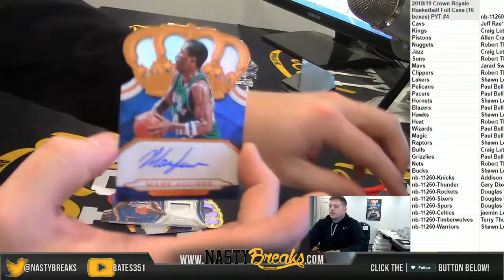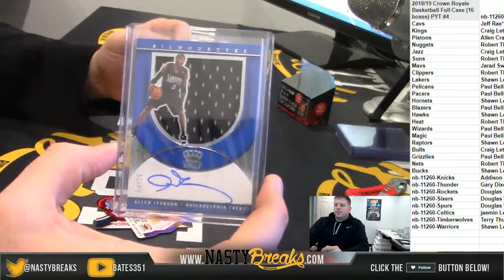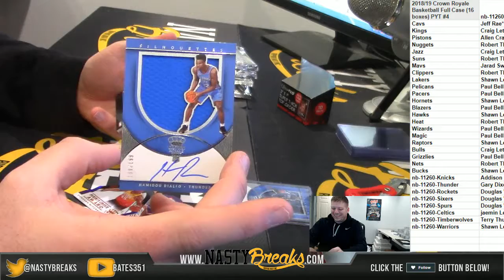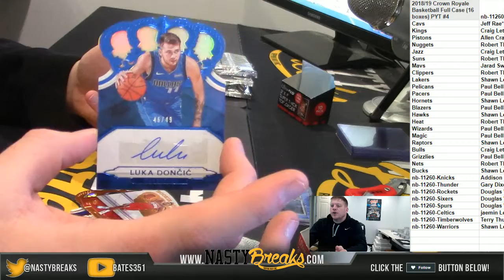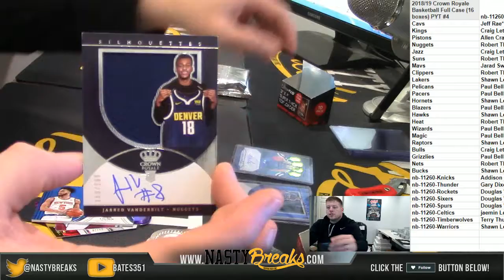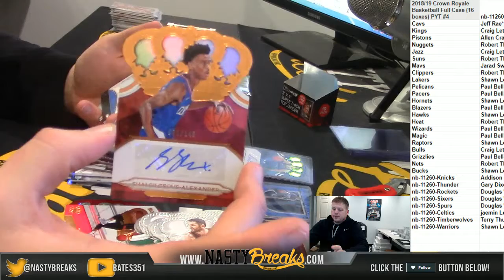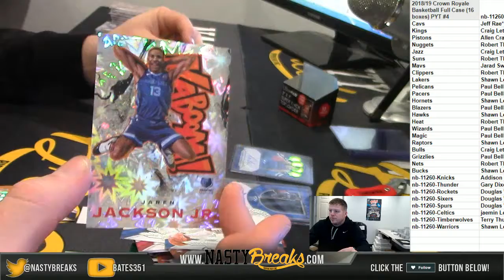1 23 19 2018 19 Crown Royale Basketball Full Case 16 boxes PYT #4